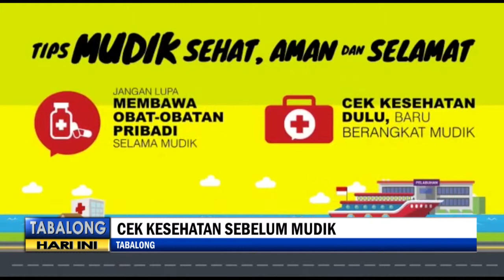Tips Mudik Sehat Berikut Pasti Bikin Perjalanan Mudik Lancar